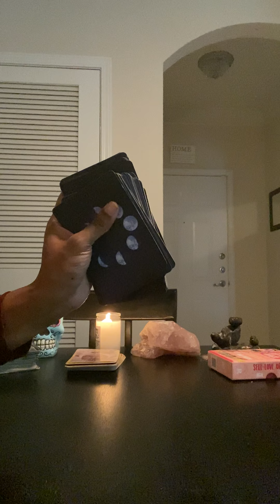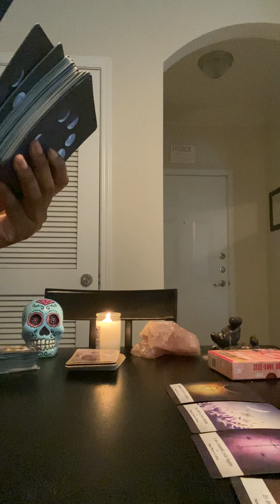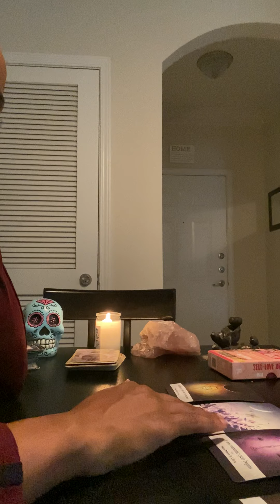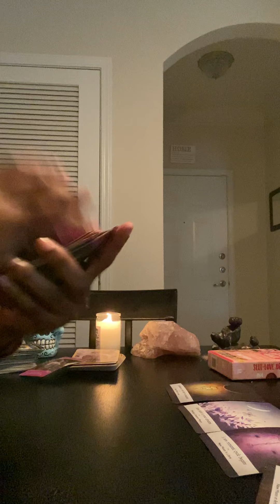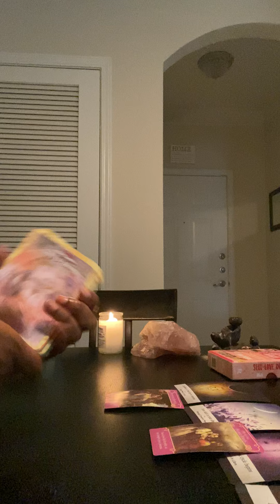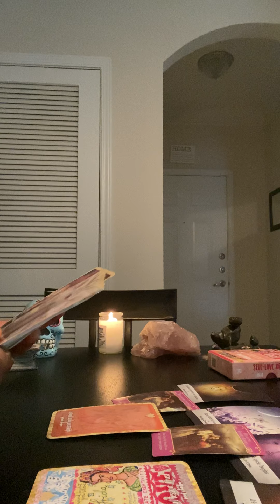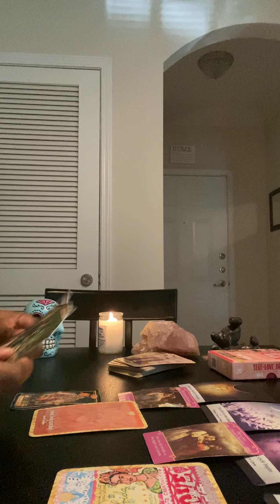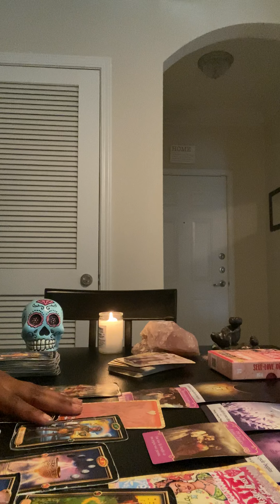Taurus:your torn and it’s heartbreaking 😔